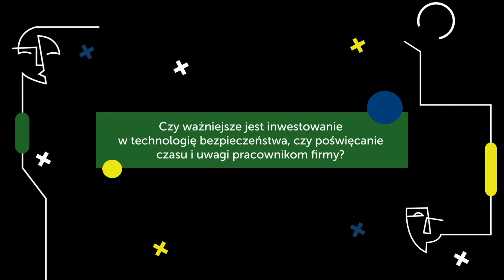Security Connect 2022 - Wywiad z Wojciechem Twarogiem - NN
Wywiad z Wojciechem Twarogiem, Cybersecurity Expert z Nationale-Nederlanden, to krótki przedsmak tego, co zaprezentuje nam podczas swojego wystąpienia na wrześniowej konferencji Security Connect 2022!